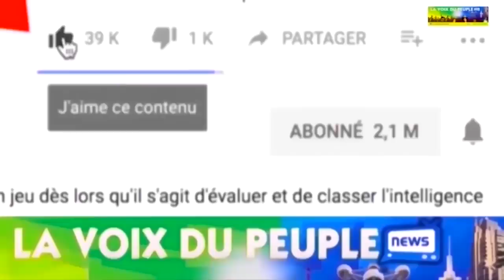EN DIRECT HERITIER WATA STADE DE MARTYRS, BOTALA MAKAMBU EZOLEKA AWA SOMO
BOTALA MAKAMBU EZOLEKA SIKOYO NA STADE DE MARTYRS PONA CONCERT YA HERITIER WATANABE